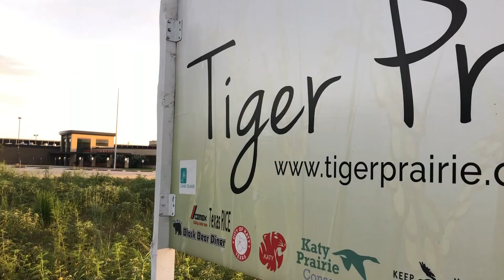Summer at the Tiger Prairie at Katy High School